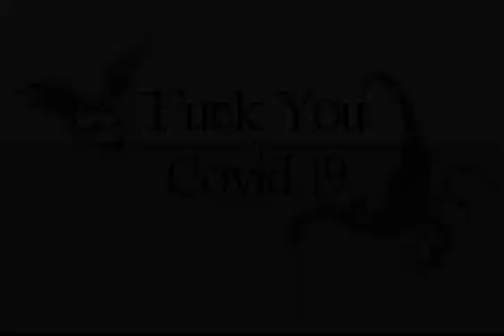MK Skorpion Dave Edition 2020 Download is here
This is Newblood Version 5
W10 fixed...